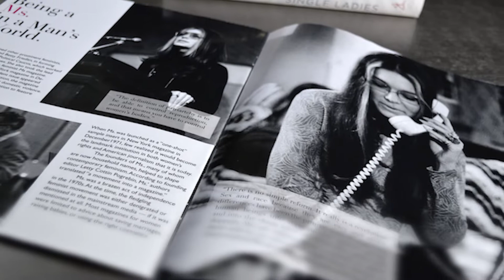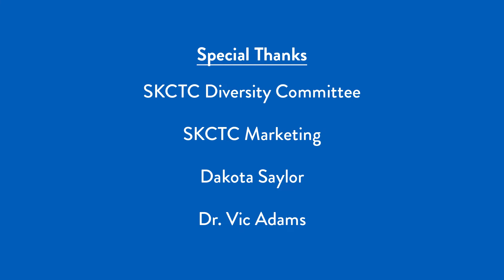SKCTC Women's History 2022: Gloria Steinem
The SKCTC Diversity and Inclusion Committee is excited to feature Gloria Steinem for our Women’s History Month celebration programming. We would like to extend a special thank you to the Women’s History Month sub-committee for your work and effort in producing these wonderful biographical features.